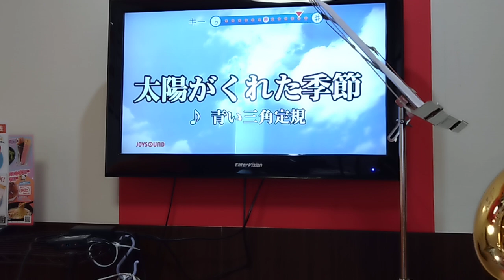太陽がくれた季節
青い三角定規　作詞 山川啓介/作曲 いずみたく